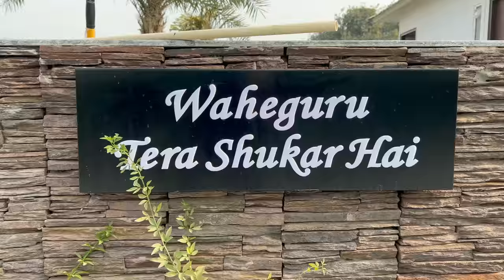Farm House Grand Celebrations Party | RS 1313 VLOGS | Ramneek Singh 1313